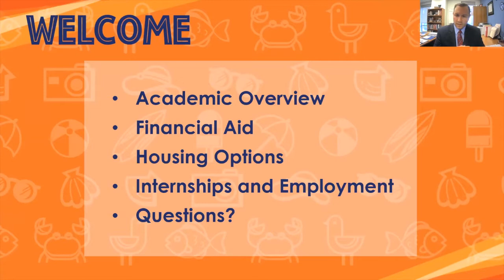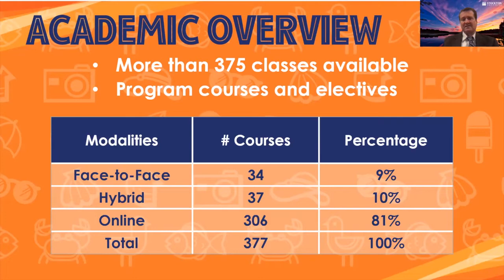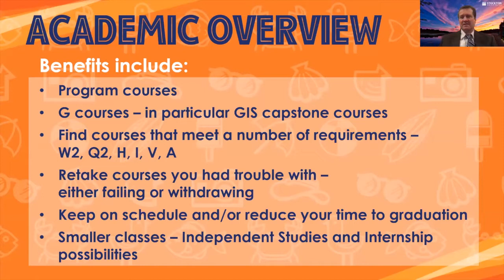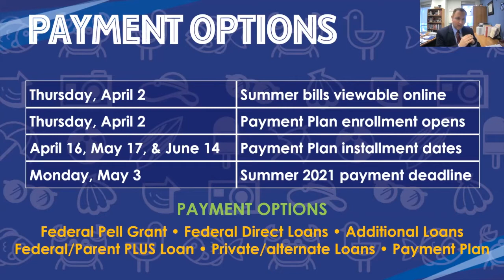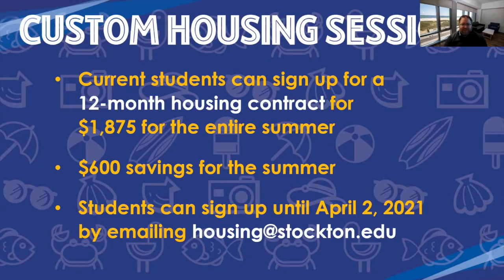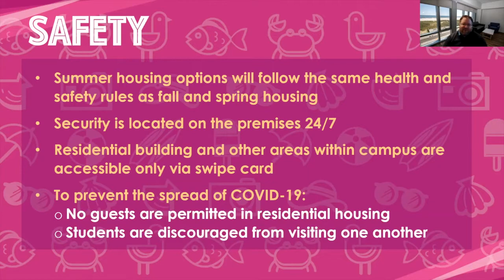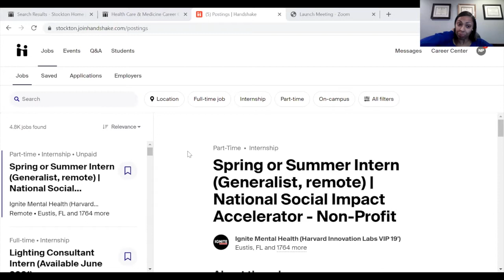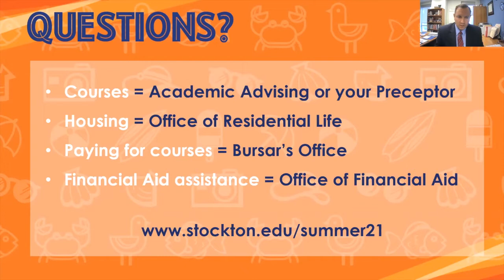Summer Information Session 2021